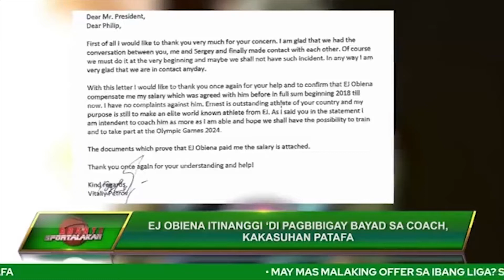EJ Obiena itinanggi ‘di pagbibigay bayad sa coach, kakasuhan PATAFA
Itinanggi ni Olympian pole vaulter EJ Obiena ang alegasyong hindi pagbibigay ng bayad sa coach na si Vitaly Petrov.